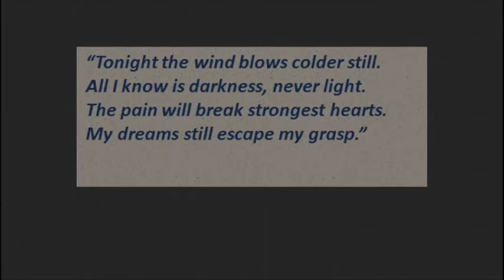The Creepy Riddle 7 - A Psychopath in My Family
Soundtrack: The End Is Always Near - myuu

HINT:  1-1,
            2-2,
            3-3,
            4-4